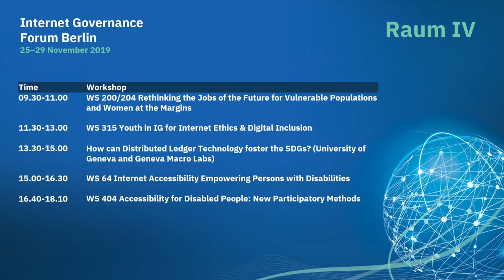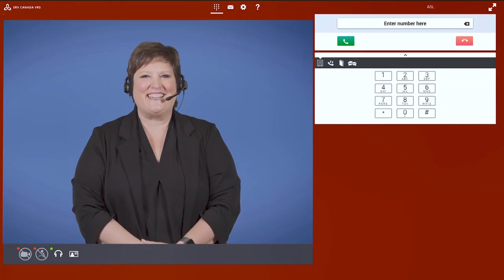IGF 2019 - Day 2 - Raum IV - WS 64 Internet Accessibility Empowering Persons with Disabilities